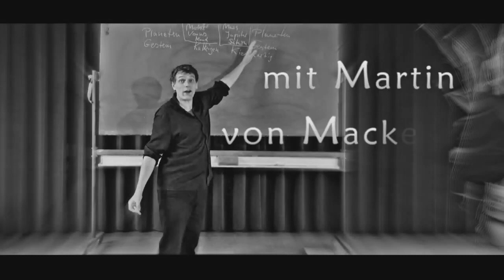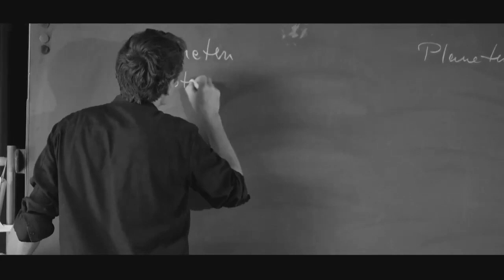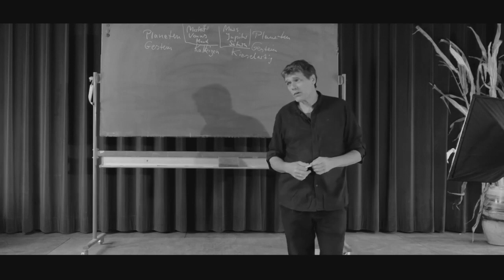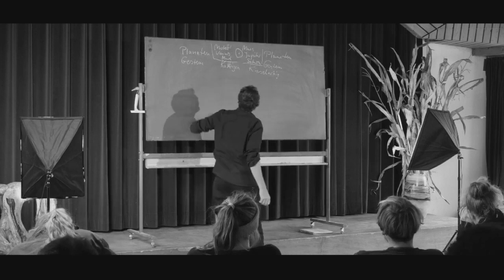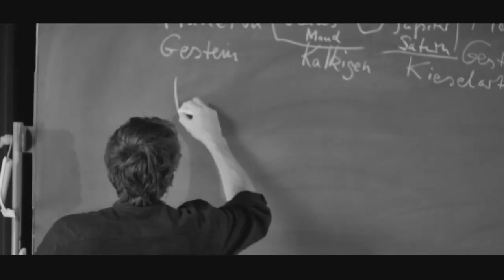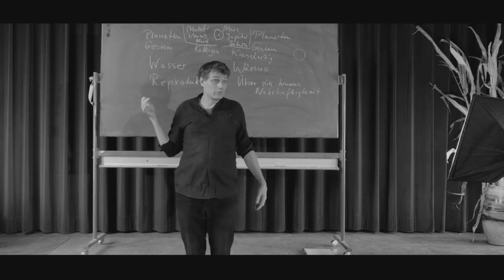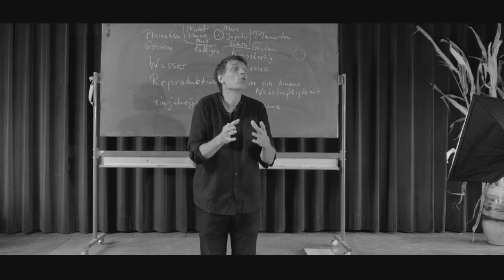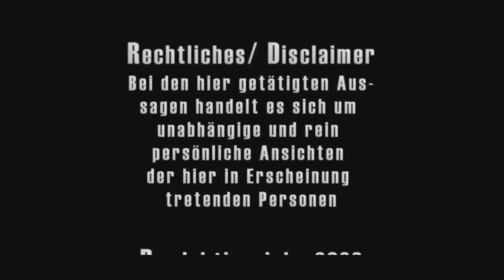1. Folge | 2022 | Gesichtspunkte aus dem Landwirtschaftlichen Kurs | Martin von Mackensen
00:00:00 Vorspann
00:00:29 Den wahren Zusammenhang von Boden, Pflanzen und Tiere erkennen
00:03:21 Wie groß sind die Zusammenhänge des Lebens wirklich?
00:06:27 Wie kann ich auf die mich umgebenden Rhythmen aufmerksam werden?
00:09:07 Schnelle und langsame Rhythmen
00:12:43 Natur und Herkunft der Rhythmen
00:15:55 Rhythmus ist nicht Takt
00:17:45 Chronobiologie durch Impulse aus der Biodynamik
00:20:45 Wirkungen von Planten
00:24:00 Polarität von Kalkigem und Kieseligem
00:24:14 Die Stellung der Planeten: Obersonnige, untersonnige
00:30:01 Sonne, Kiesel, Kalk
00:33:40 Feuchtemäßiges, Wärmemäßiges
00:36:04 Rhythmus im Pflanzenleben: Reproduktionszyklen, schnelles und langsames Wachstum, Bodenaufbau
00:45:01 Didaktisches- Reflektiert eure Fragen

Martin von Mackensen ist Lehrer und Leiter der biologisch-dynamischen Landbauschule des Dottenfelderhof. Zu seinen Spezialgebieten gehört der Landwirtschaftliche Kurs von Rudolf Steiner. Dieser wurde 1924 auf dem Höhepunkt seines Schaffens in Form von 8 Vorträgen für Landwirte gehalten. Auf den ersten, zweiten, aber auch auf dem dritten Blick, wirkt der Landwirtschaftliche Kurs (Gesamtausgabe GA 327) interessant, überraschend, aber auch äußerst rätselhaft auf den Leser. Und das kommt nicht von ungefähr, gipfelt doch in diesen Vorträgen so viel vom vorausgegangenen Schaffen von Rudolf Steiner. Dazu gehören naturwissenschaftliche Erkenntnisse, aber auch der wirklich forschende Blick wie seinerzeit bei Goethe (z.B. so, dass man aufs Wesen der Dinge so schauen, als sehe man sie völlig unbefangen und zum ersten mal). Ach, es gibt so viel Außergewöhnliches in diesen Vorträgen. Und was Martin hier tut, er schnappt sich einzelne Aspekte, einzelne Brocken, heraus, und nimmt seine Zuschauer an die Hand und spannt auf anschauliche Weise einen Bogen, sodass es doch hoffentlich eine ganz tolle Chance für die Zuschauer sein kann, dass man den Landwirtschaftlichen Kurs besser verstehen kann. Wir empfehlen jedoch immer AUCH das Studium des Buches. Denn nur durch die eigene Gedankenanstrengung "bildet sich etwas Neues in uns". Der Titel des Landwirtschaftlichen Kurses ist übrigens: «Geisteswissenschaftliche Grundlagen zum Gedeihen der Landwirtschaft». Und wie der Name schon sagt, darin enthalten ist auch eine gehörige Portion von geisteswissenschaftlichen Dingen. Es geht um Zusammenhänge die eine Logik und totale Richtigkeit haben können, hingegen ggf. nicht unmittelbar wissenschaftlich prüf- und wiederholbar sind. Jedoch dennoch Dinge, welche in sich in geistiger Hinsicht in geordneten Verhältnissen miteinander stehen, sonst wäre es ja nicht die Wissenschaft vom Geiste- Geisteswissenschaft.

Übrigens, es gibt auch eine Neuausgabe des Landwirtschaftlichen Kurses, an der folgende Menschen mitgewirkt haben: Hans-Christian Zehnter in Zusammenarbeit mit Rudolf Isler sowie Ueli Hurter, Martin von Mackensen und Albrecht Römer.